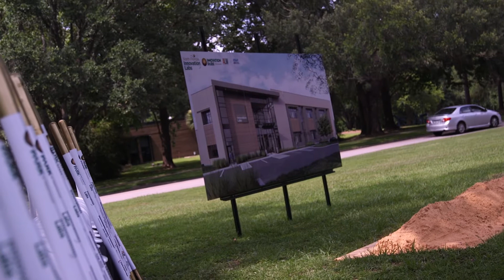NFIL GROUNDBREAKING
The North Florida Innovation Labs is a community-wide collaboration that will serve as a home to startups and growing technology companies with the need for specialized lab space to continue their work and grow their businesses.